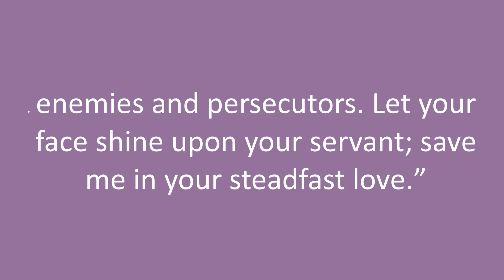Multimedia Lent Devotional - Wednesday of the Second Week of Lent - Psalm 31:4-5, Psalm 31:13-16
Wednesday of the Second Week of Lent:
• Scripture (Dawn Roberson) – Psalm 31:4-5, 13-16
• Reflection (John Trotter)
• Prayer (Patricia Dotson)